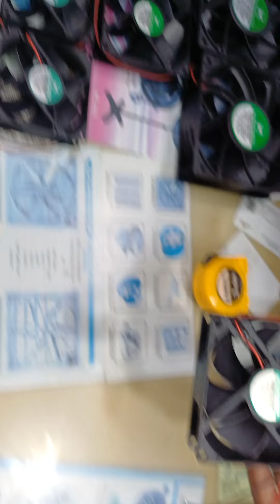92*92*25mm 12v NK DC Axial Fan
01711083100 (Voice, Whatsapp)